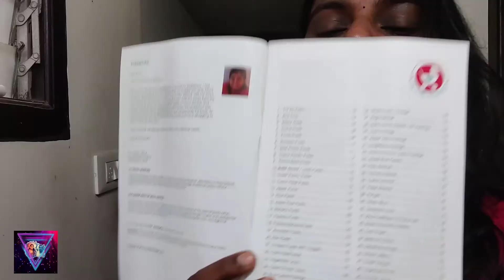My Son's First Meal 😊 | Baby Weaning | Rice porridge